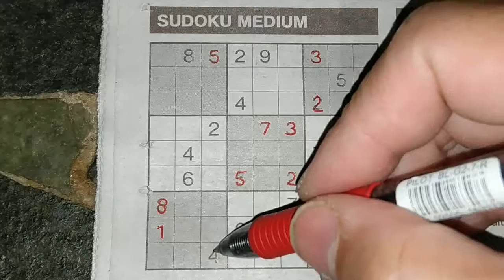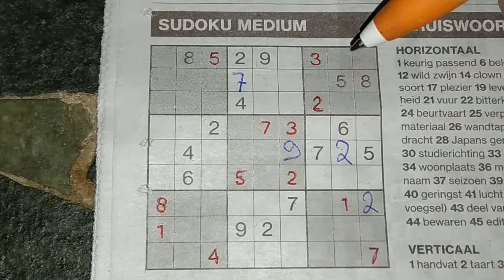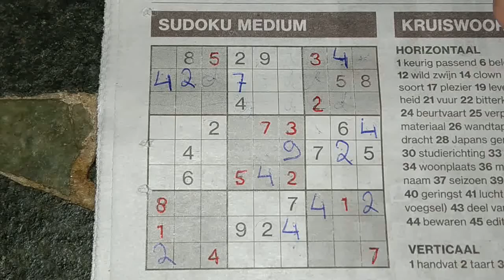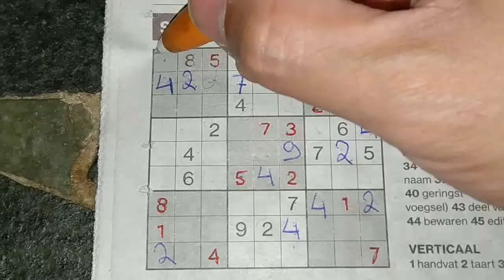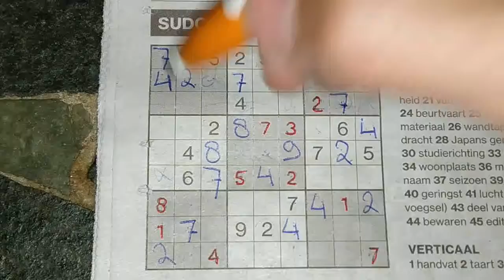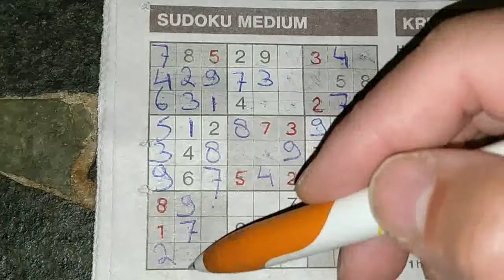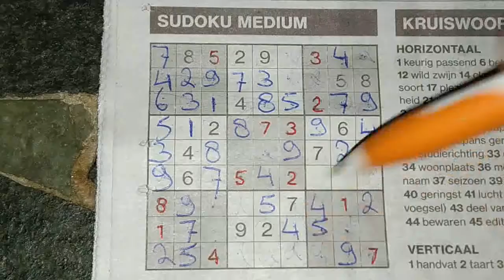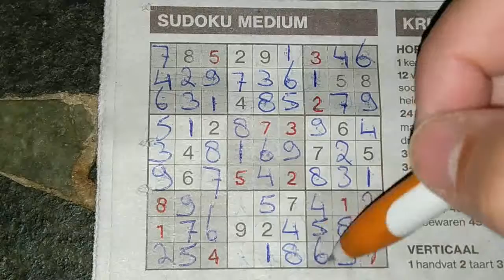Annoying Misprinted Medium Sudoku puzzle (with a PDF file) 09-16-2019